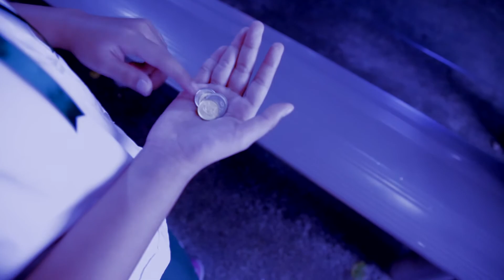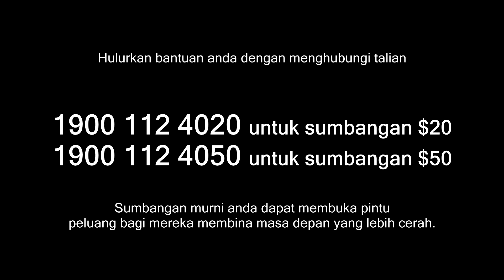"Tabah Melayari Bahtera Kehidupan" - AFYS Telepoll Campaign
AMP's Adopt a Family & Youth Scheme (AFYS) is an all-encompassing scheme that takes on a family-based approach in providing assistance to underprivileged families. Families under AFYS are assisted through economic empowerment and socio-educational programmes.

for more information about the scheme.

Permission is required for reproduction of this video.
AMP does not own the copyrights to the music in this video.

Cast

Father
Abdillah Abu Bakar

Mother
Nur Kamilah Abdul Rahman

Elder Daughter
Nur Hazimah Mohamed Nassir

Younger Daughter
Afrina Humairah Mohamed Ardilas

Production Crew

Edited & Produced
Khairul Anwar Mohd Yamin

Logistics
Muhammad Alfiyan Zaihan

Filming Location
MindChamps PreSchool @ Serangoon

Copyrights of Music
Jorge Méndez - Cold

Aminnudin Jasmani
Farhan Firdaus Photography
Khairul Ruzaini Jasmani
Mohd Farid Amin
Mohd Yamin Ismail
Muhammad Hazlami Zawawi
Muhammad Mukhlis Dzulfitri
Nasrulhaq Darman
Saerah Abdul Hamid
Siti Aishah Mohammad Kassim
Sri Ayu Jelita